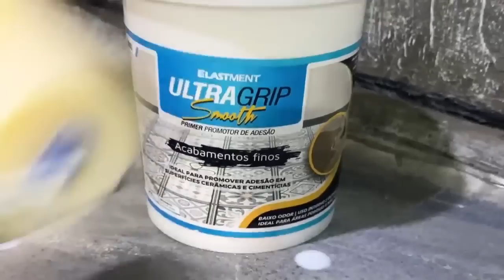MORRIA E NÃO SABIA NÃO TROQUE SUA PIA DE FIBRA ANTES DE VER ESSE VIDEO ISSO E INCRIVEL VAI VIRALIZAR